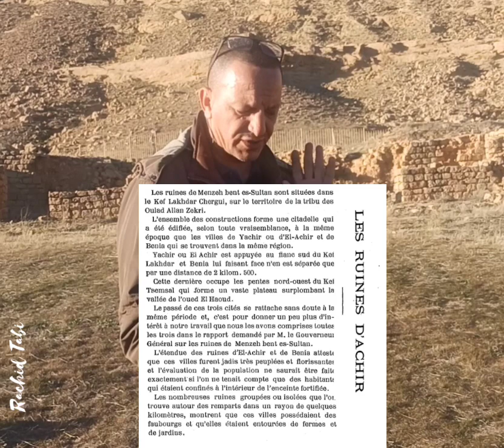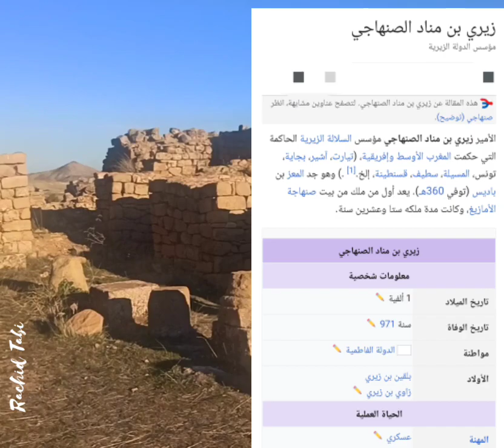Les Ruines d'Achir أثار اشير بلدية الكاف لخضر دائرة عين بوسيف ولاية مدية